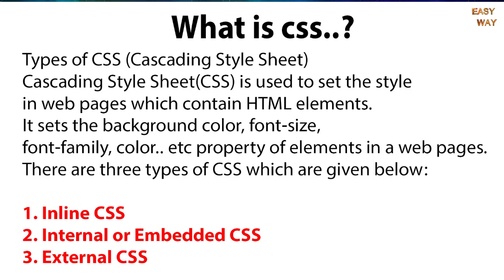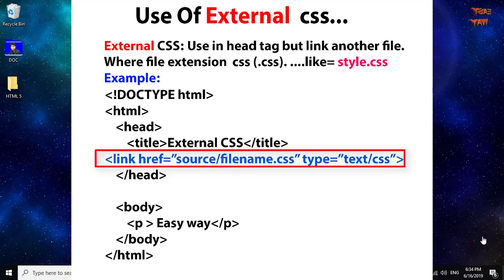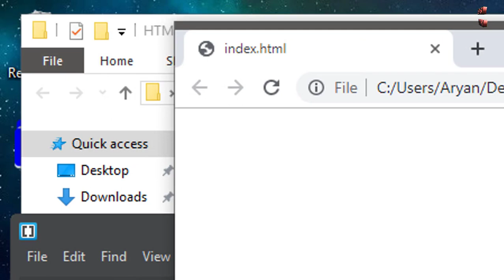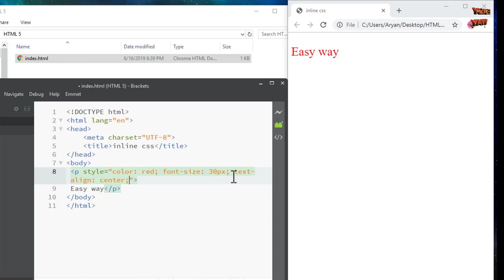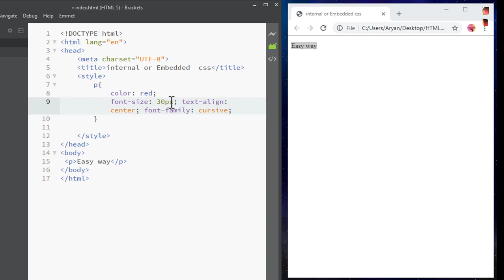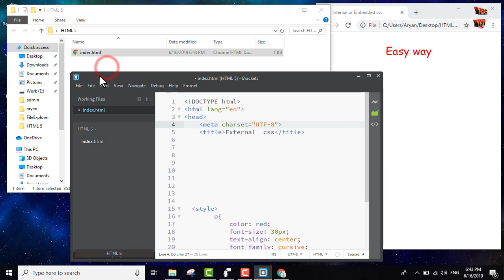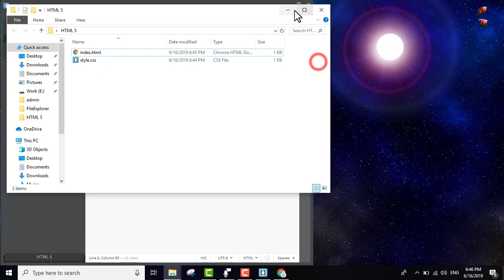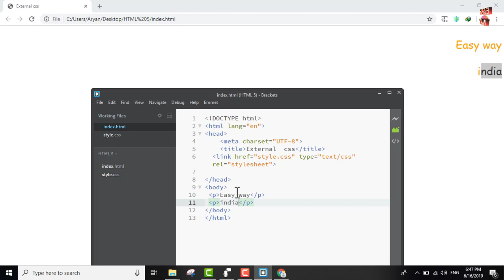What is css ? How many ways can we use it?